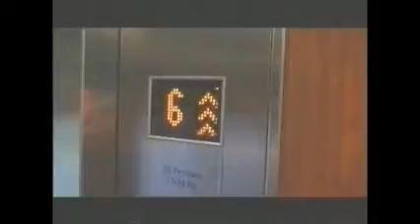האוניה "סלברטי סילוואט" הגיעה לחיפה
מתוך "חדר החדשות", ערוץ HOT3

חפשו אותנו בפייסבוק "נמל חיפה - Port of Haifa"
LIKE" us if you like us"